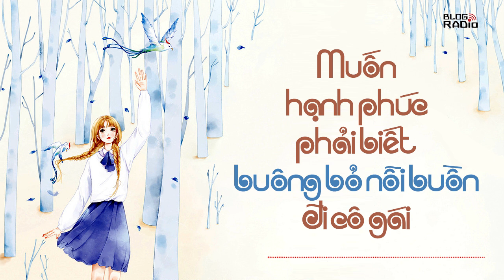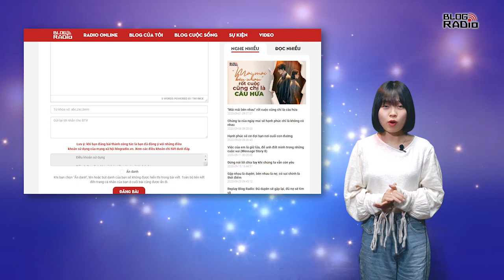Muốn hạnh phúc phải biết buông bỏ nỗi buồn đi cô gái | Radio Tâm Sự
Bạn biết không, người ta vẫn nói rằng hoa hồng đẹp nhưng hoa hồng có gai. Những thứ đẹp đẽ, đáng quý cũng thế, muốn có được cái này thì phải đánh đổi cái khác. Và cái gì không phải là của mình thì đừng cố gắng níu giữ làm gì. Con gái sẽ hạnh phúc hơn nếu bớt suy nghĩ và buông bỏ những thứ không thuộc về mình.
© Mây – blogradio.vn
📻 Blog Radio - Phát thanh xúc cảm của bạn!